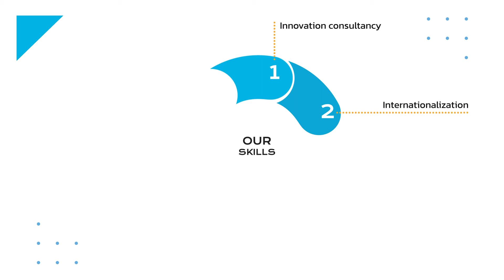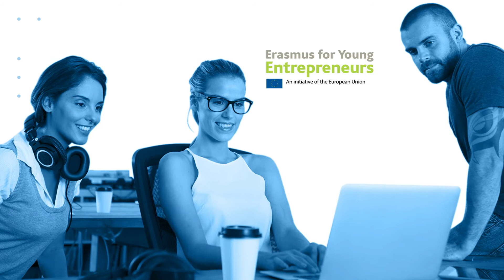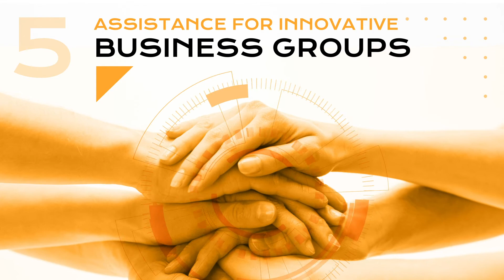INNOVATE TO GROW. ITC, Innovation Dept.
Do you have a business or are you looking to start a new business project?
At the Innovation Department of the Canary Islands Institute of Technology, we have at your disposal the tools to grow and innovate.